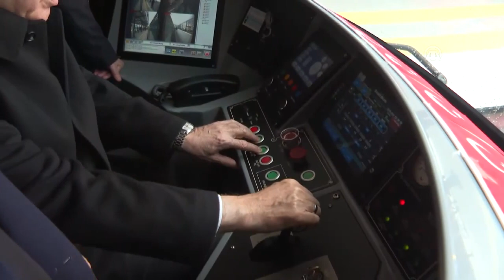Gebze-Halkalı demir yolu hattı açıldı! Erdoğan makinist koltuğuna geçti